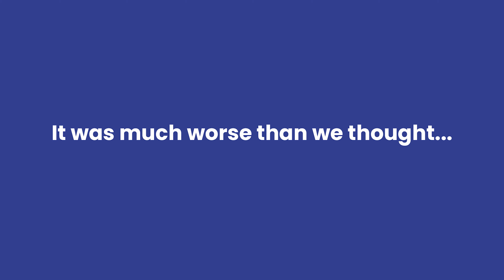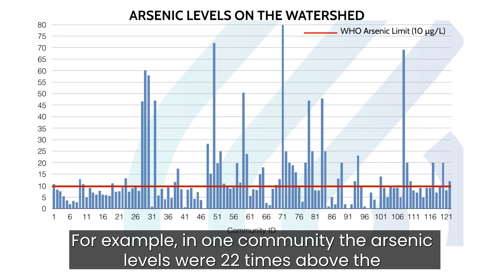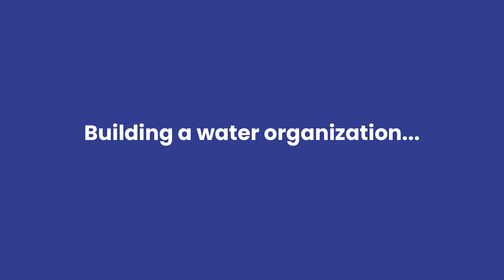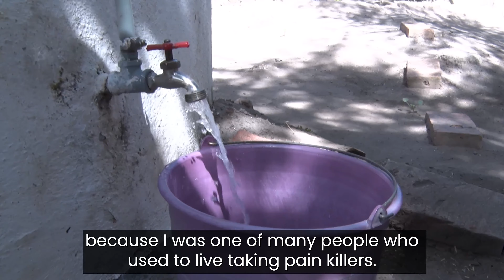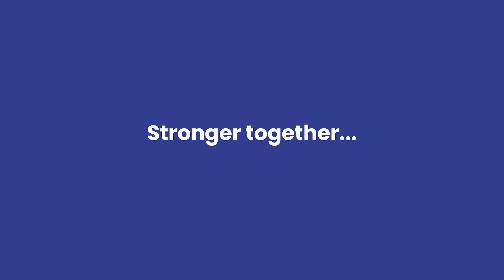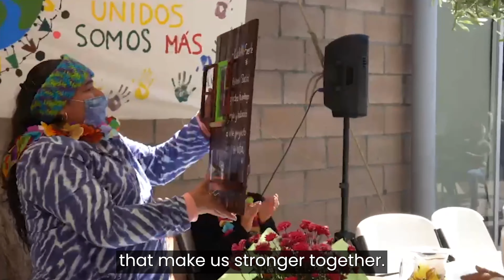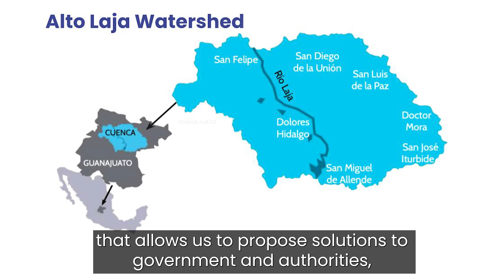Caminos de Agua: The First 10 Years | Caminos de Agua: Los primeros 10 años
In 2022, Caminos de Agua celebrated its 10th anniversary of expanding clean water access with communities in the Upper Río Laja Watershed region in Guanajuato as well as throughout greater Mexico. Between 2012 and 2022, the organization helped create nearly 300 million liters of drinking water access through its rainwater harvesting programs, developed two innovative new technologies, and directly impacted more than 45,000 people throughout Mexico. This video explores the organization's origins and this first decade of impact.

En 2022, Caminos de Agua celebró su décimo aniversario de expandir el acceso a agua limpia con comunidades en la región de la Cuenca del Alto Río Laja en Guanajuato, así como en todo México. Entre 2012 y 2022, la organización ayudó a crear casi 300 millones de litros de acceso a agua limpia a través de sus programas de captación de agua de lluvia, desarrolló dos nuevas tecnologías innovadoras e impactó directamente a más de 45,000 personas en todo México. Este video explora los orígenes de la organización y esta primera década de impacto.